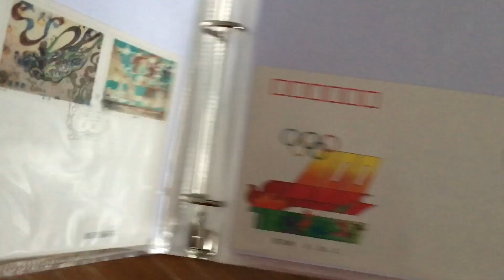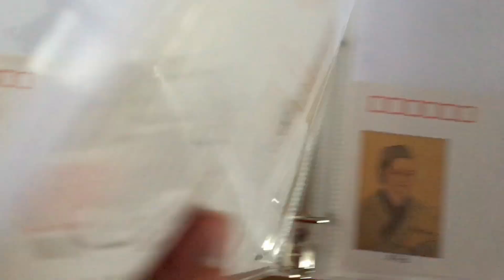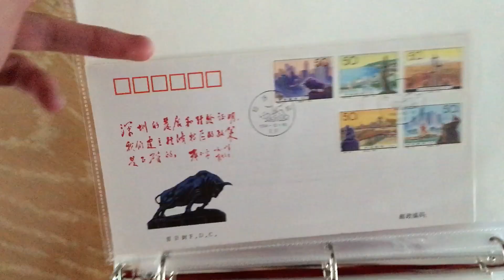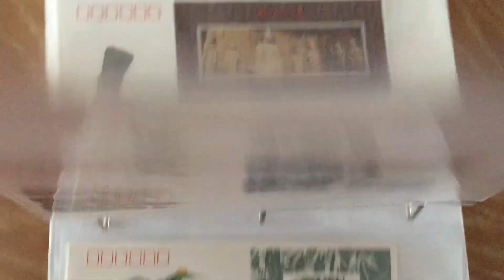China FDC album showcase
This is another video about envelopes from me. This time, I showcase items from PRC (Mainland China) from mostly the 1990s. Most of these envelopes are quite long, so I have to have them in this format instead of my 2 pocket pages as seen in other videos. I have about 186 currently, this video only will feature the longer ones. Additionally, the "normal" sized FDC items are under 1cm too long for my 2 pocket pages, so I've just gone and bought a new special album from Lighthouse that'll hold 200 envelopes. I am sure I'll fill it with exclusively China stuff. On the back of covers, the corporation writes what the stamp is about also! So that helps me with research and improves my enjoyment of owning these items!

One thing to also mention, these are from China's main philatelic corporation, their envelopes have an anti-counterfeit / forgery measure! it is so interesting to learn about how they make these measures even for simple things like stamps. (PRC is very sought after and "rarer" than most countries, so many collectors want China).

PRC like the DPRK is very different culturally than European things that I collect normally. Architecture is a great example, so many shrines / "old" style buildings are very very different looking than ones you find in my part of the world. There is so many interesting things built in China that are featured on stamps, but also the amount of waterfalls, greenery, etc nature wise is fantastic, and you can see many stamps featured in this video that showcase some of those wonders of nature.

Lots of the smaller envelopes showcase people that're important to the CPC (main party in country) which gives me lots to research. I have also bought 6 year issue collections (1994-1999) that have every regular issue stamp plus if they were issued in pairs, blocks, minsheet, etc so that's really excellent, I can't wait to showcase them. One really cool thing about these books is they sometimes include a page that showcases all of the First Day Cancel markings even though the stamps are all mint, not CTO. So even if I don't have all the FDCs from a year, I know what the marking will be.

China also uses a slightly different version of the Hammer and Sickle symbol found in Socialist countries (USSR, Eastern Bloc) as they all used the same / very similar versions. China's is interesting also as they have change the colouring from Red to Yellow over the years. Party anniversary stamps are also sorta pretty I can't wait for that new album to come to showcase everything else.

The minisheets are also very cool, some stamps are also very long / wide so the minisheet takes up quite the space! There is also a book I bought that has 5 stamp sets with 3 minisheets focusing on the "Romance of the Three Kingdoms". It is very interesting to see these illustrations and the stamps, the book is 70 pages and is very different than other items in my collection. I will probably try and showcase it or part of it eventually.

The music is from Higurashi, a horror anime series that I had seen a clip of years and years ago as I was a kid. Eventually watching the anime with my partner, we got to the scene tucked deep away in my memory and it felt very strange to relive that moment, if that makes sense. I recommend it highly, very enjoyable series (except for the latest 2 season). It's based in a real small town in rural Japan, somewhat like Pathological, you feel out of your element in this place as its like a little contained world with their own customs and such.